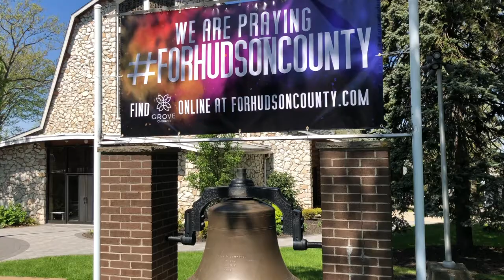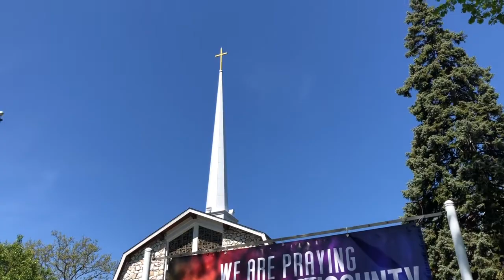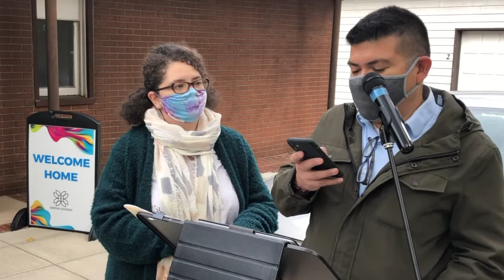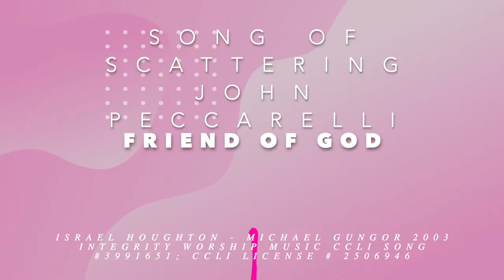When God Says ‘No’ to a Good Idea (2 Samuel 7:1-17 )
When God Says ‘No’ to a Good Idea! Sunday, November 1, 2020 10:45 A.M.

WELCOME

CALL TO WORSHIP —from Psalm 89:1-4, NRSV

GREETING WITH PEACE

CHILDREN’S MESSAGE

WORSHIP IN SONG “Be Thou My Vision” John Peccarelli .Eleanor

SCRIPTURE READING 2 Samuel 7:1-17 Nicole Contreras/Ciro Romero

SERMON “Build a House or a Dynasty” Rev. Germoso

PRAYERS FOR SPECIAL NEEDS Elder Dorothy Feitl followed by... THE LORD’S PRAYER

PASTOR APPRECIATION

BENEDICTION

SONG OF SENDING “Friend Of God” John Peccarelli. Music (Admin. by Capitol CMG Publishing (Integrity Music, David C Cook)) Sound Of The New Breed (Admin. by Capitol CMG Publishing (Integrity Music, David C Cook))